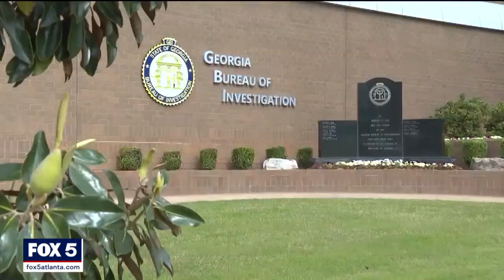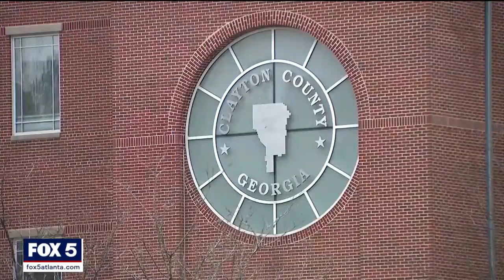Clayton County chairman's former secretary arrested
That’s where the GBI has charged the former secretary for the Clayton County commission chairman with sending fake threat letters to the chairman. Agents charged Dr. Katrina Holloway with making false statements to the GBI and filing a false report.